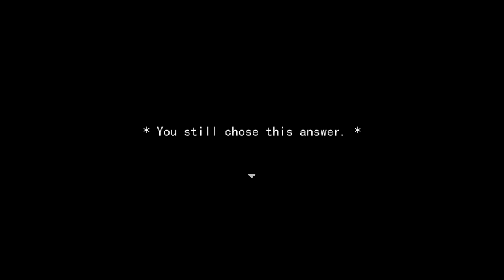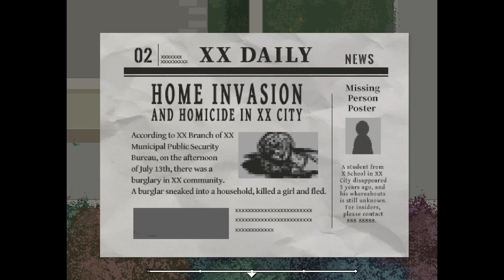I Killed Myself And Became A Demon Child - At Home Alone Final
In this video of At Home Alone Final, we try to find a new way to save our new friend but in doing so we kill ourselfs and find a new dark secret lurking in this world